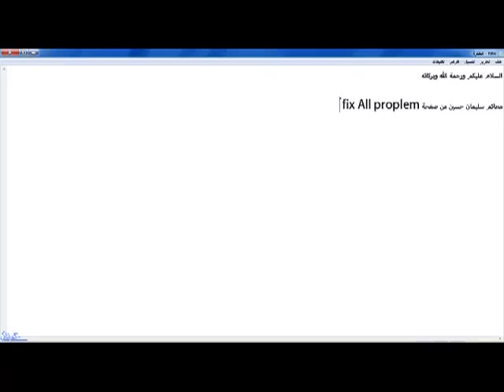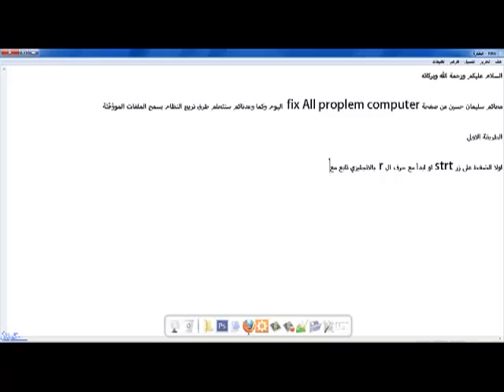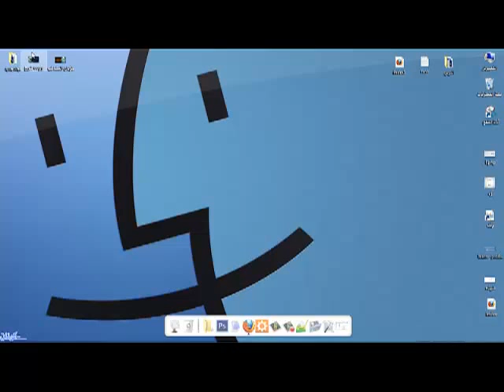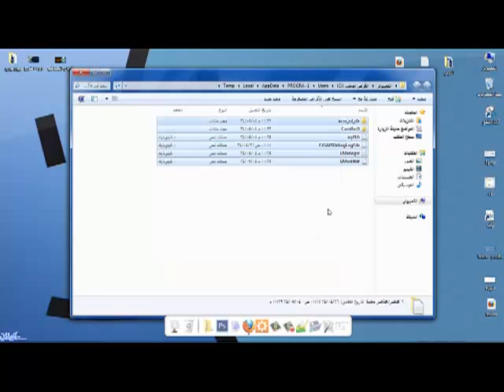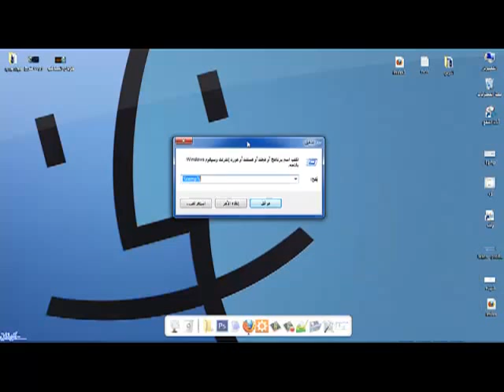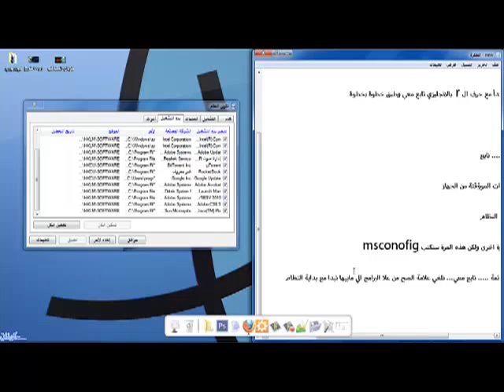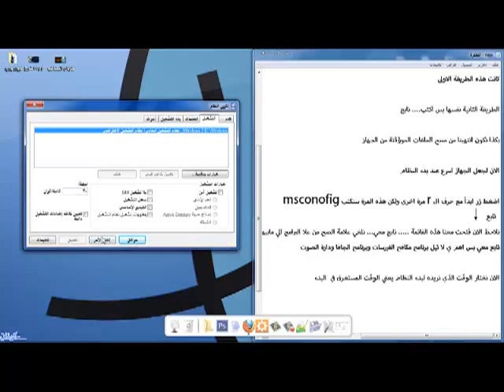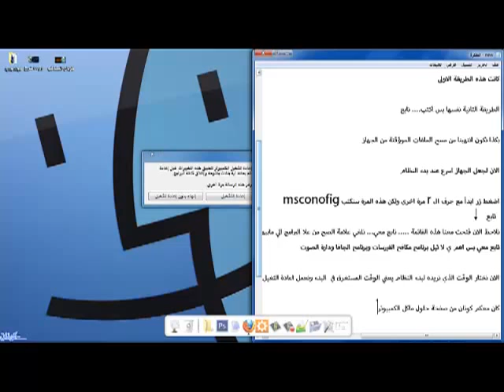طريقة تسريع النظام عن طريق مسح الملفات الموؤقتة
يشرفني زياررتكم لمنتداي

:/:://://:: ^^  عرض خاص :/:://://:: ^^
عرضي لكم هو اي طلبات تصميم ستكون مجانية مثل(موقع-مدونة-منتدى في بي-ستايل منتدى في بي-شعار-بنر متحرك/ثابت-توقيع) واي طلبات اخرى..::..::ماعليك الا ان تدخل صفحتي على الفيس بوك(مكتوبة فوق)وتسجل طلبك
مع تحيات مبدع ديزاين..ـ&&..&&ـ..^